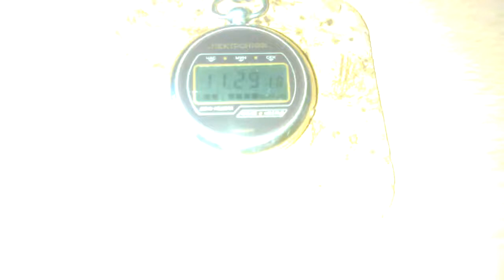Часы Электроника 5-202К / USSR Electronika 5-202K watch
Советские карманные электронные часы Электроника 5-202К. Корпус выполнен из стали.

Soviet electronic pocket watch Electronika 5-202K.  Materials: steel, composite